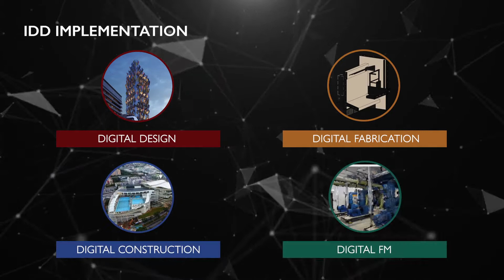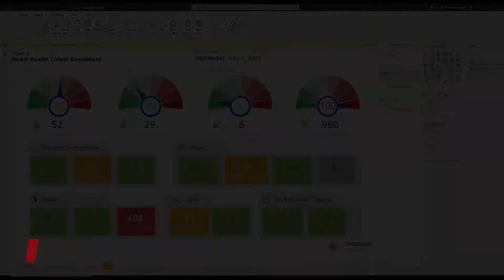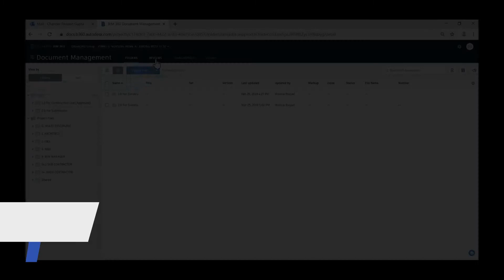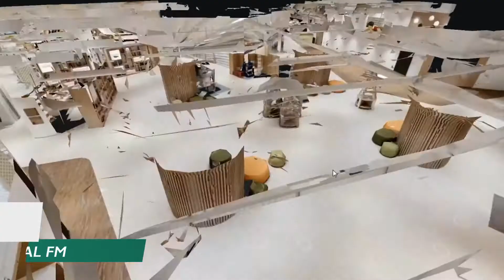Integrated Digital Delivery (IDD) | ONG&ONG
Integrated Digital Delivery (IDD) workflow enables seamless project execution in the built environment industry through digital design, digital fabrication, digital asset management, digital construction, digital asset delivery and management. ONG&ONG successfully embodied the practices of IDD within the group to ensure streamlined process and project delivery to clients.

In recognition of our efforts, ONG&ONG Group was awarded the Platinum Award at the BCA Awards 2021 under the Integrated Digital Delivery (IDD) Firm Category. This recognition takes into consideration not just the Group’s adoption of technology into work processes but also how the organisation and its employees integrate IDD into the culture of the company.